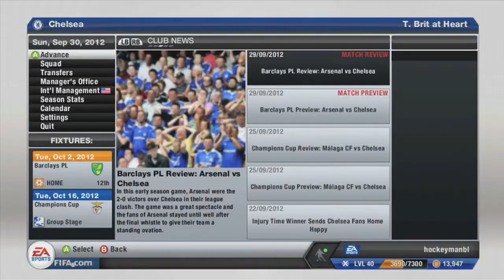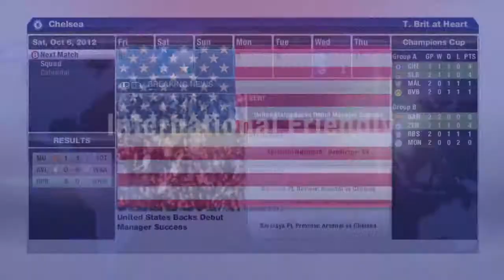l FIFA 13 l Manager Mode EP-9 Must Win Game